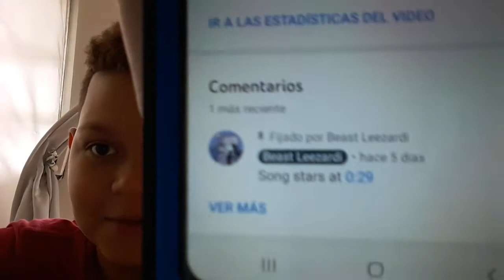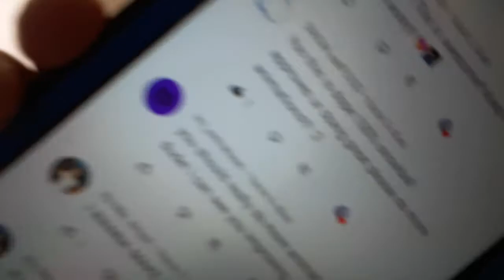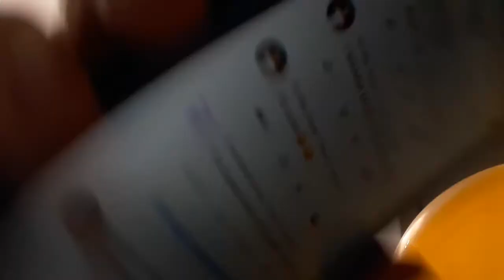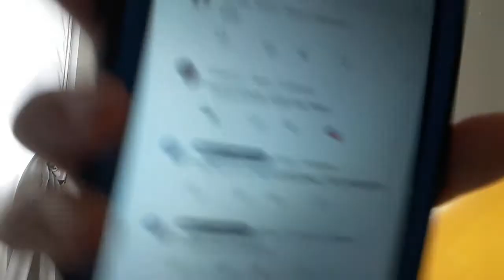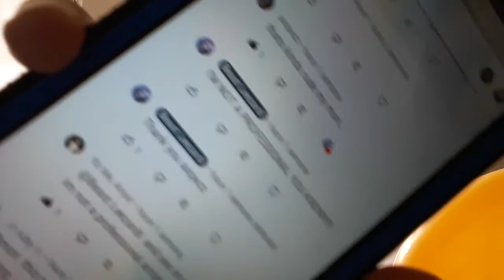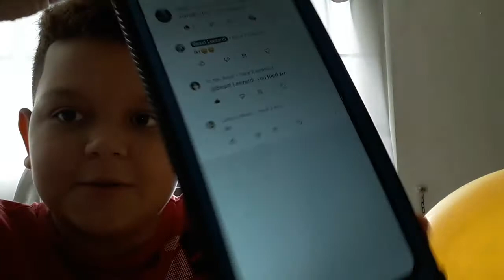reading my comments!!